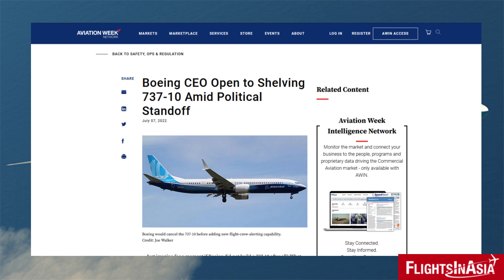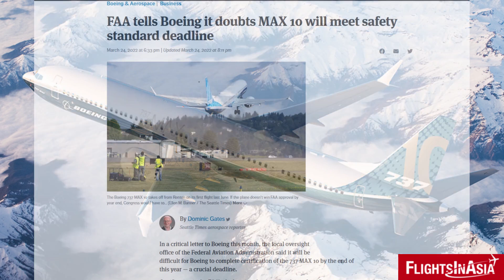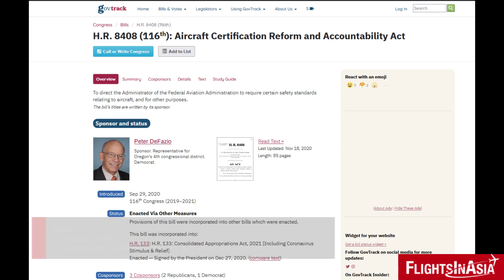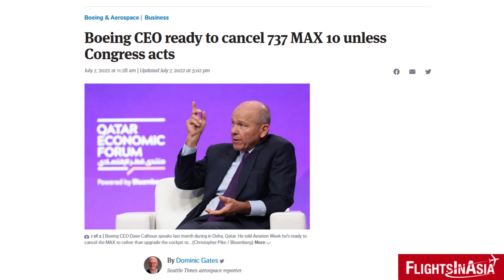Boeing to Cancel the 737 MAX 10?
Facing a potential regulatory hurdle which could put the certification of Boeing's biggest variant of the 737 MAX - the -10 - jeopardy, the aircraft manufacturer's CEO has hinted the aircraft program could be cancelled.

Video/Image Credits: Boeing, Pixabay, Wikimedia Commons